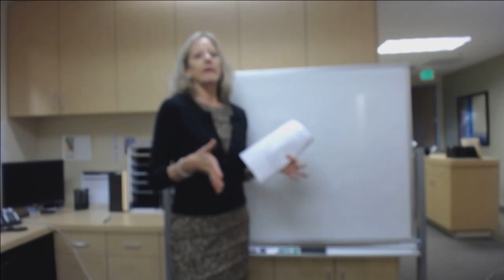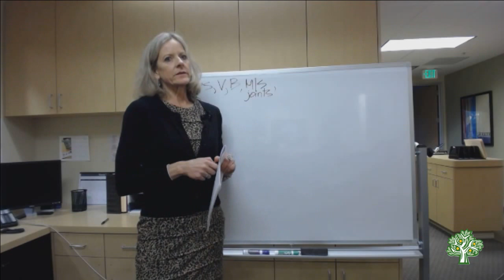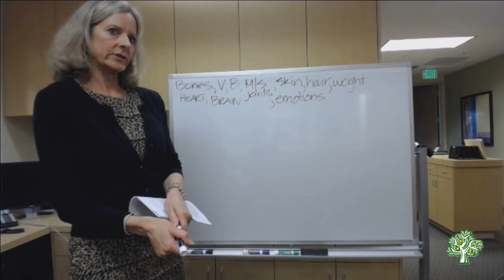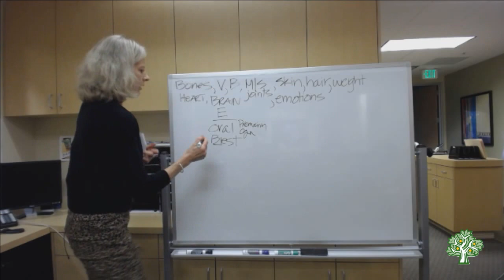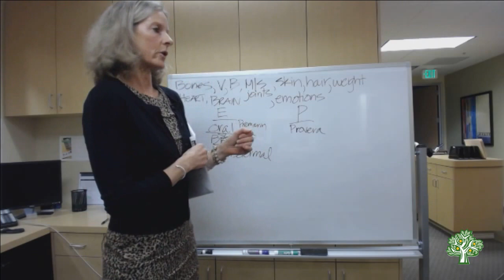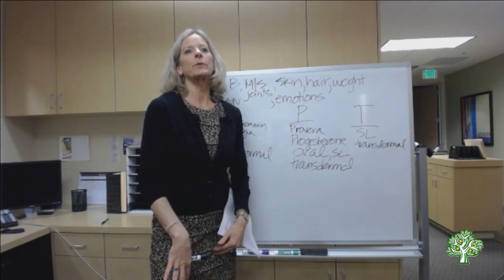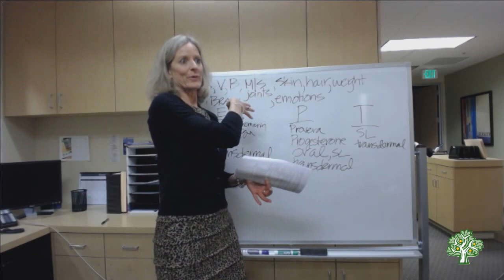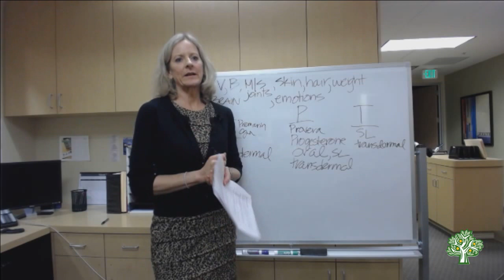Health Chats with Dr. Evans: Menopause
In a follow-up to our successful perimenopause chat, this month's Dr. Evan's will talk about Menopause.